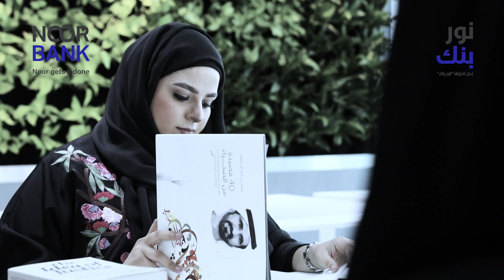Emirati Women's Day 2018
In celebration of Emirati Women’s Day 2018, we asked some of our inspiring Emirati colleagues about the significance of the day and the role of Emirati women in the society and this is what they had to say.